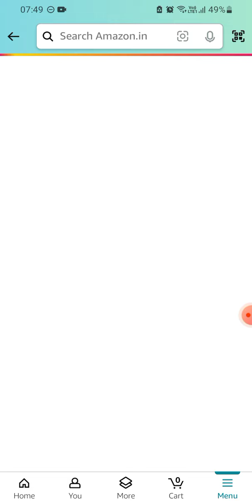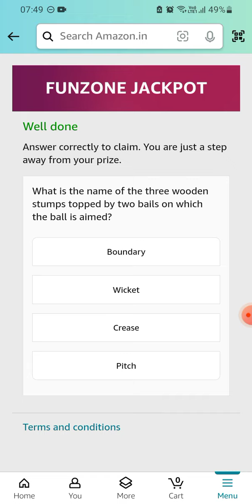Amazon Daily Fz Coins | Jackpot | 08 May 2024 | Earn 10 to 30 Coins | Today Answer | Win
Pull the lever and collect your coins.